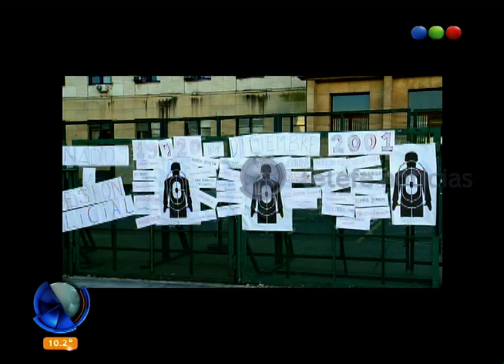El día en fotos - Telefe Noticias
El resumen informativo del día te lo mostramos en fotos. Condenas por la represión en 2001 y muerte en el campo de juego, entre otros temas.